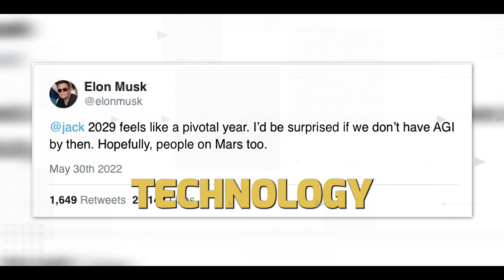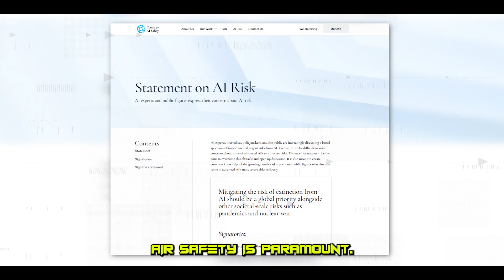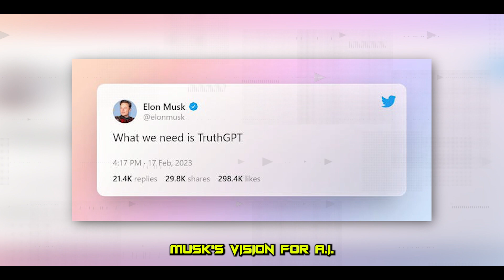Elon Musk's xAI: Unraveling the Universe with AI's Next Big Leap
Elon Musk, the audacious mind behind Tesla and SpaceX, has launched yet another groundbreaking venture: xAI. This cutting-edge artificial intelligence company aspires to "understand the true nature of the universe" through a focus on artificial general intelligence (AGI), an ambitious AI form capable of comprehending and reasoning akin to a human being. In our video, "Elon Musk's xAI: Unravelling the Universe with AI's Next Big Leap," we delve deep into xAI, exploring its genesis, its vision, its funding, its collaborations, and its eclectic team of top AI researchers and experts from prestigious organizations like Stanford, MIT, Google AI, and more.

Discover how xAI plans to revolutionize AGI, what's at stake, and why Elon Musk refers to AGI as the "most important technology of our time" - potentially capable of resolving some of the world's most complex issues. But, as with any powerful tool, Musk also warns of the dangers it presents if not responsibly developed. Watch as we unearth the thrilling narrative of xAI - Elon Musk's audacious bet to comprehend the cosmos through the lens of AI.